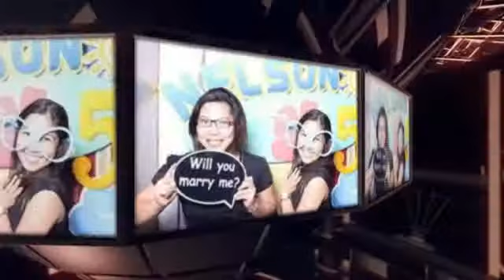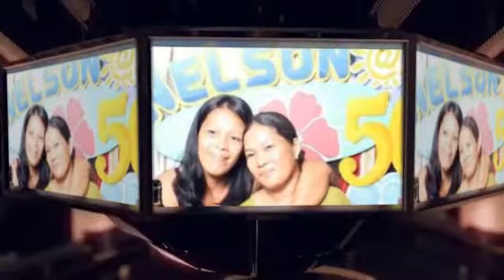Nelson @ 50 - Part 7